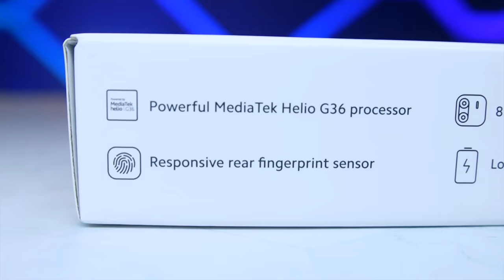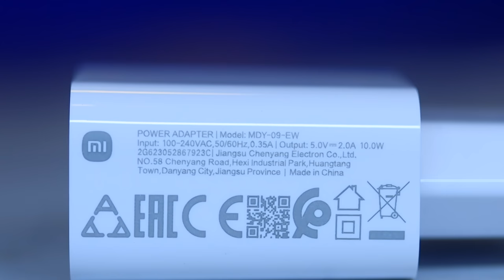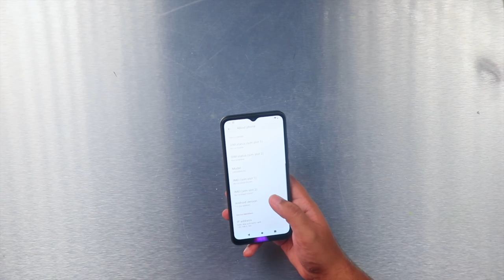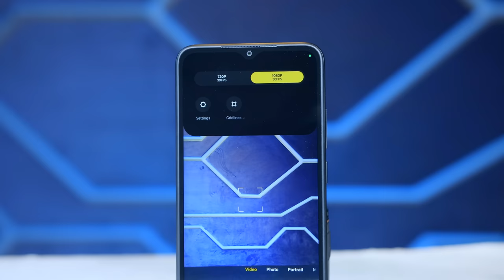Redmi A2 Plus Unboxing | 24999 Main Kia Phone hai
24999 price
Available on all online platforms including Daraz CoreCart MiStore
XiaomiSale

In this video we are going to unbox and take a quick look at the latest xiaomi redmi A2 Plus.